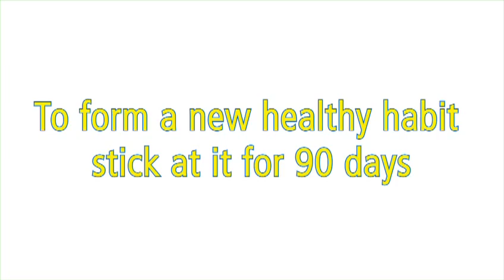Enda McNulty, Motivational Coach and Performance Psychologist with Aviva Get Fit Action Plan 2012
Motivational Coach and Performance Psychologist Enda McNulty, having worked for ten years with a wide range of clients both nationally and internationally who are professional sports men or women or who work in public or private sector jobs,  talks about how to set motivational goals and targets for yourself that are more meaningful than just weight or dress size goals.